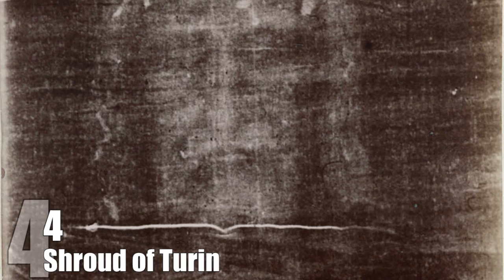Top 10 Archaeological DISCOVERIES We STILL Don’t Understand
When it comes to defining the world around us, we humans tend to think we’ve figured it all (well, most of it) out. Since the Enlightenment, the Scientific Method has reigned supreme in our quest for knowledge. Despite humanity’s social problems (murder rate and poverty anyone?), 21st century people think they’ve got the universe’s mysteries locked in pretty well. Technology! Math! We can solve anything!

Coming up:

10. The Voynich Manuscript
9. Stone Spheres of Costa Rica
8. Cocaine and Tobacco Residue On Mummies
7. Baltic Sea Anomaly
6. China’s First Emperor’s Pyramid and the Terra Cotta Army
5. Interlocking Stones as Puma Punku
4. Shroud of Turin
3. Great Pyramid of Giza
2. Stonehenge
1. Nazca Lines